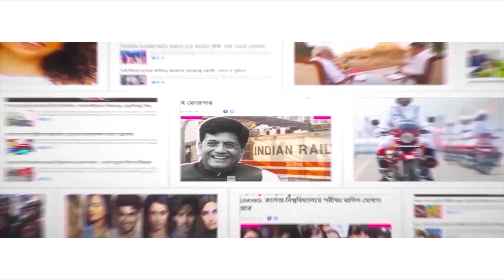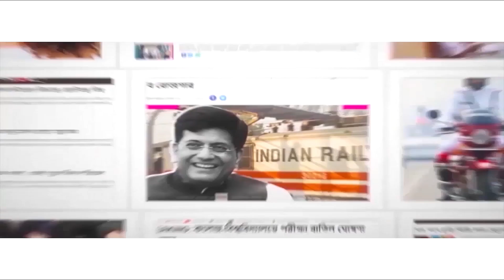যে কোনও মুহূর্তে হামলা চালাতে পারে চিন! China-Taiwan crisis situation intensifies further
China is launching several missiles. Several flights have been cancelled in the wake of China-Taiwan crisis. After US House of Representative Speaker Nancy Pelosi visited Taiwan despite warnings from China, China has been frequently violating Taiwanese airspace. China has also kept its warships ready. Beijing has openly criticized America and threatened of taking military action. Does this mean a conflict between China-America is impending? The International Relation experts are of the opinion that the situation is grim. What needs to be done? Watch Aaj Bikel news to find out.